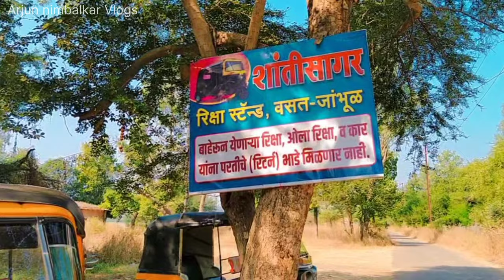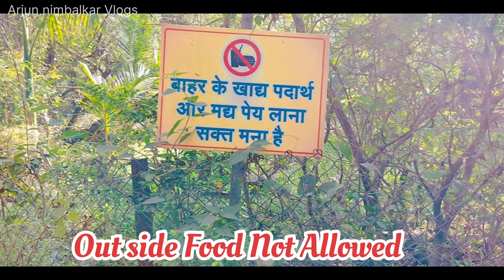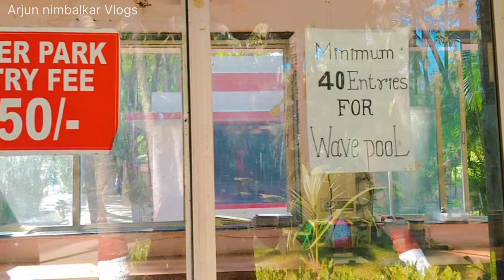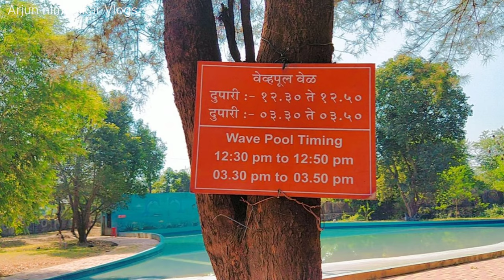Cheap Resort near Mumbai || Shanti Sagar Resort and Waterpark Ambernath | Entry Fees RS 250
The Shanti Sagar Resort & Water Park is a lesser known theme park resort in Ambernath. An oasis of lush greenery just a few hours away from the city centre, this theme park resort is a prime choice for a getaway especially for families, couples and friends. With an assortment of both dry rides and water rides, wholesome fun and entertainment is the promise of the Shanti Sagar Resort & Water Park for everyone. With its serene location, set amidst a rural atmosphere along with a river view, you're bound to forget all about your personal worries, whether it's work, home or relationships. So are you ready for a tranquil time away from the city life? Read on and find out more about the Shanti Sagar Resort & Water Park.

Location:-
The Shanti Sagar Resort & Water Park is located in Ambernath, specifically in Vasat. The theme park resort is just 210 metres away from the Vasat Village Hindu Crematorium. It is also located on the banks of the Ulhas River, just a few minutes away from it. In fact, the on-site restaurant overlooks the beautiful river. The nearest railhead is the Ambarnath Railway Station, which is about 10 kilometres away from the theme park resort. There are usually direct trains from Dadar and Thane to the railway station. You can just ride an auto rickshaw or taxi to reach the theme park resort from this railway station. The nearest bus stop is the Jambhul Gaon Bus Stop, which is under three kilometres away from the theme park resort. There's a direct local bus (Bus No. 38) from the Kalyan Railway Station to this bus stop.What is the Overall Vibe of the Shanti Sagar Resort & Water Park?The Shanti Sagar Resort & Water Park boasts of a nature setting, with lots of surrounding trees, grasses and plants. Even the various areas like the Water Park, Amusement Park and Resort itself are nestled amidst lush greenery. With the Ulhas River just in the vicinity, the nature-like vibe is enhanced. The colourful slides provide for some vibrancy to the very serene atmosphere. The swimming pools are large but shallow, perfect for the enjoyment of the little ones. With all these features, it's safe to say that the Shanti Sagar Resort & Water Park has a tranquil vibe, highlighted by its natural settings and even its manmade settings. Truly a getaway just to get away from the mundane routine of everyday life, the Shanti Sagar Resort & Water Park marvels the guests in its solace amidst nature.

Attraction:-
The Water Park is simply one huge swimming pool flanked by various slides on its sides. These slides are of the different varieties, like the Family Slide, which is are three open slides set side by side so that the whole family can slide together at the same time. The Octagonal Slide is a spiral slide, that goes round and round, which can be enjoyed by the thrill seekers. The Mushroom Slide is a narrow, straight slide that shoots straight into the water. There's also a central Play Pan Water Showering that has geysers, falling water from buckets and sprays.There are also other sections like a Tube Slide and Mushroom Waterfall. The unique Water Film Fall is an artificial rock edifice with falling water that everyone can enjoy. The Laughing Joker, with its spraying water, is another fun feature of the Water Park. Finally, Fun Floats let you enjoy floating on the water just like being on a lazy river. With all these attractions is the shallow depth of the pool, which is not more than three feet deep. While you cannot jump unto it, if you have small children with you, this assures that the depth won't be as dangerous for them.